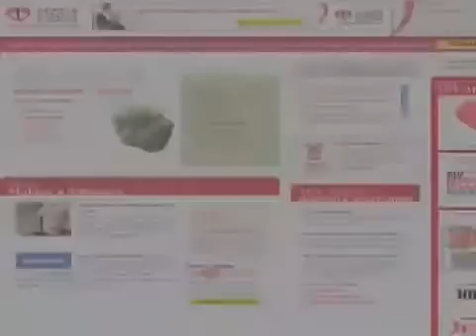Heart Health and Atrial Fibrillation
Atrial fibrillation, or AF, is a serious heart disorder characterized by an irregular or rapid heartbeat and is one of the most frequent causes of stroke.